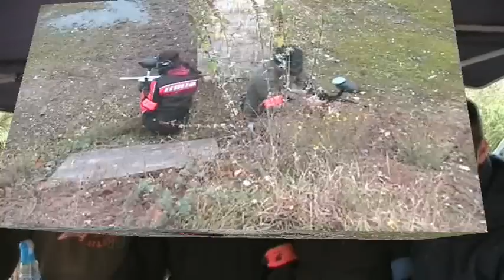Paintball germany paintballarena moenchengladbach 06.11.2010 3video.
D-41065 Mönchengladbach
Lürriper Bruchweg 85